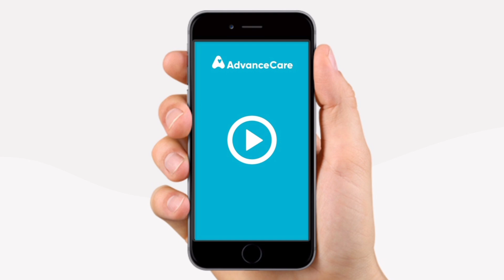Nem tudo em Portugal é "GRÁTIS" e pagar pode ser NECESSÁRIO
"Neste vídeo, discutimos uma realidade que os residentes em Portugal às vezes enfrentam: a necessidade de pagar por serviços públicos. Exploramos quando e por que isso pode acontecer, fornecendo informações valiosas para entender melhor como funciona o sistema de taxas e serviços públicos em Portugal. Fique conosco para esclarecer suas dúvidas sobre esse aspecto da vida em Portugal."

📢Faça parte do grupo de apoio aos brasileiros que desejam mudar de vida em PORTUGAL

✅Consiga um imóvel para morar em Portugal ainda estando no Brasil. Entrem em contato e evitem problemas na hora de arrendar seu imóvel

⚠️Peça sua cotação com a melhor agência de viagens da Europa
Clique aqui e fale direto com um dos agentes da maior agência de viagens de Portugal👇🏻👇🏻

Não transforme seu sonho em pesadelo. Saibam como viver em Portugal legalizado.
Entre em contacto com a assessoria imigração e encontrem o visto necessário para sua legalização. 🇧🇷🇵🇹🇧🇷🇵🇹